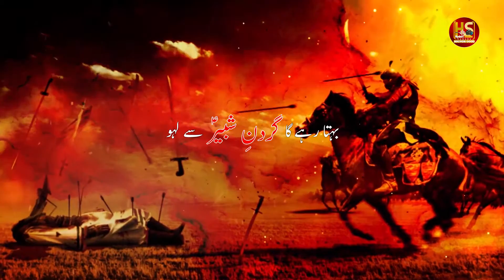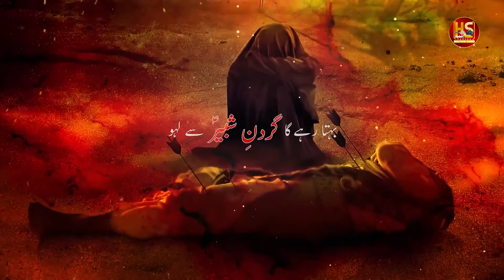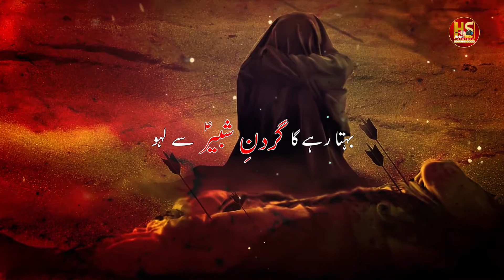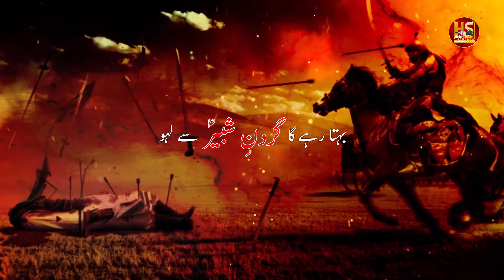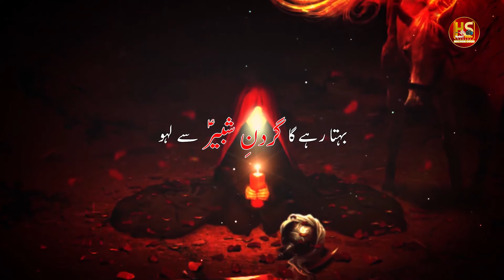Noha Imam Hussainع - Behta Rahai Ga Gardan e Shabbir se | Shujaat RazaZaidi | Hyderi Studio Canada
Noha Shahadat Imam Hussainع - Behta Rahai Ga | Shujaat Raza Zaidi | Hyderi StudioCanada

Noha | Betha Rahai Ga Gardan e Shabbir se Lahoo
Reciter | Shujaat Raza Zaidi
Poet | Sibte Hassan Zaidi
Composition | Own Rizvi
Chorus | Shabhi Zaidi & Team
Audio Recorded By | Hyderi Studio (CANADA)
Audio Mixing By | Shabhi Zaidi
Graphics | Shoaid Haider Zaidi